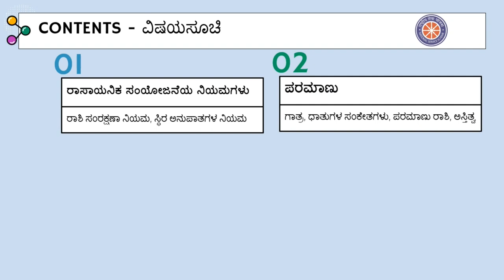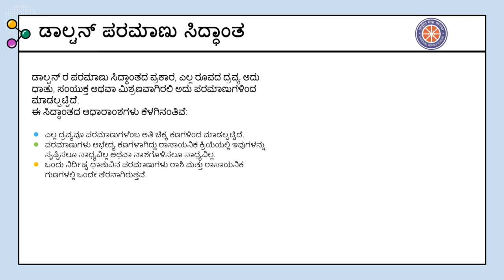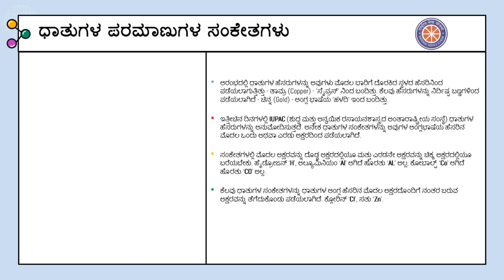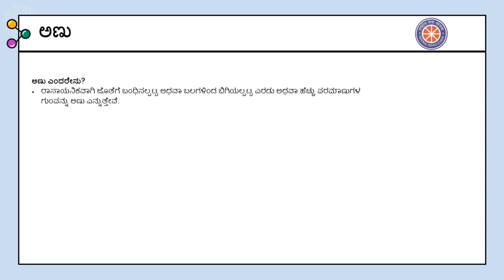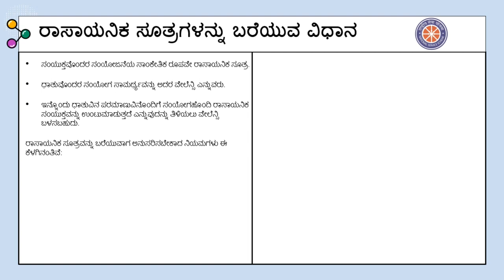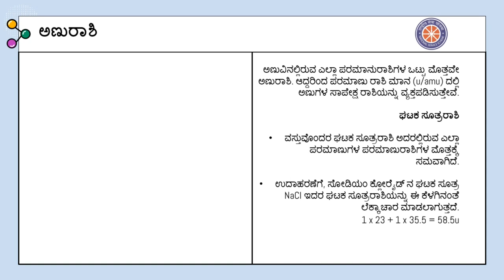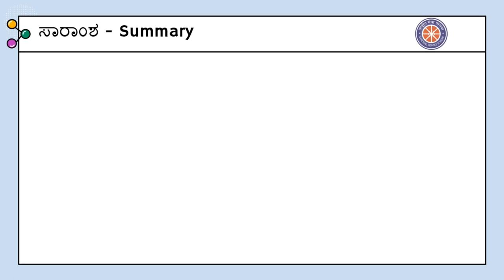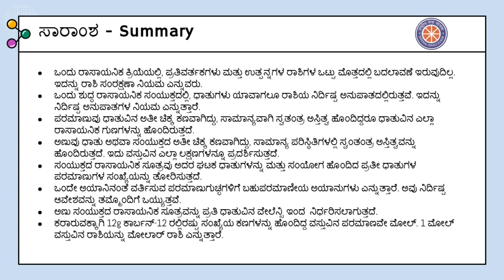ಪರಮಾಣುಗಳು ಮತ್ತು ಅಣುಗಳು|| ATOMS AND MOLECULES|| Kannada || Class 9 Science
In this video we will discuss some of the very important concepts of the chapter “Atoms and molecules” of class 9. This video will be the first video in the series “Atoms and Molecules”

Credits:
Taught by: Shreyas N B
Edited by: Prashant Ranjan
Reviewed by: Satvik

Timestamps:
0:00 Intro
0:18 Contents
1:05 Law of chemical combination
2:45 Atom
6:34 Molecules
8:40 Writing chemical formulae
10:00 Molecular Mass and Mole Concept
13:57 Summary